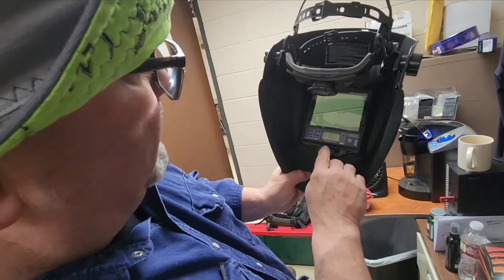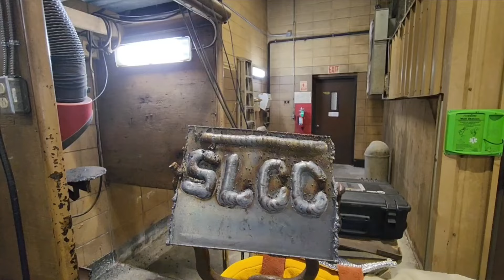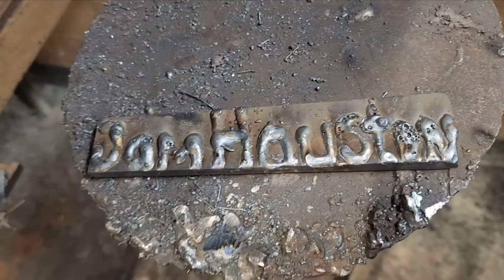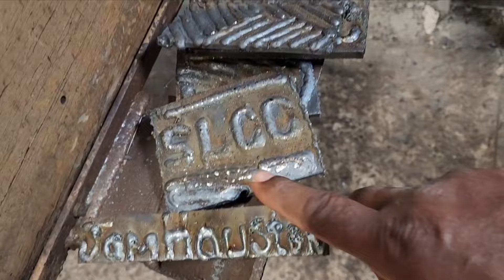BACK TO COLLEGE Part 2